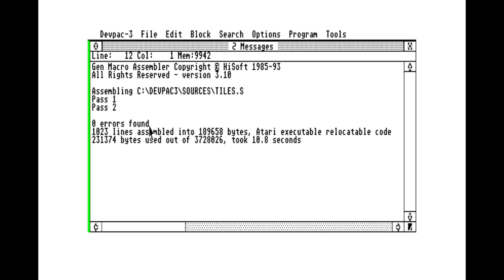ATARI ST : Testing tiles en maptiles